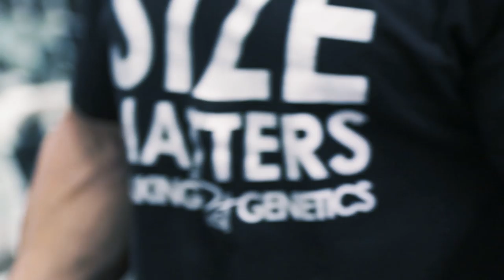Fitness Training Routine to get BIG ARMS w/ Body Builder Tristen Esco HD VIDEO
Tristen Esco takes us through his intense arm workout guaranteed to put some monster size on your pythons!

Join Tristen Esco in this video as he shows you how he grew his arms! This training routine has never been filmed before and you will find the directions and instructions given by Tristen very helpful.

Tristen's Upper Body Workout Routine
Exercise 1 - Barbell Curls - 4 Sets 12-15 REPS
Exercise 2 - Triceps Pull-downs - 4 Sets 12-15 Reps
Exercise 3 - Hammer Curls - 4 Sets - 12 - 15 Reps
Exercise 4 - Triceps Extensions 4 Sets 12-15 Reps
Exercise 5 - Preacher Curls - 4 Sets 12-15 Reps
Exercise 6 - Kickbacks - 4 Sets 12-15 Reps